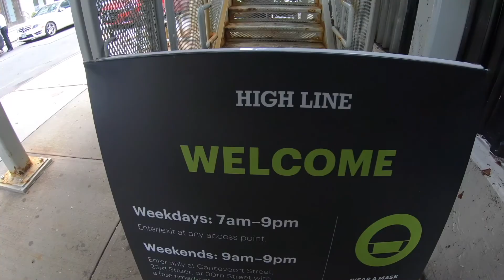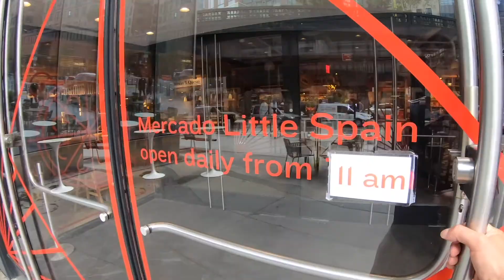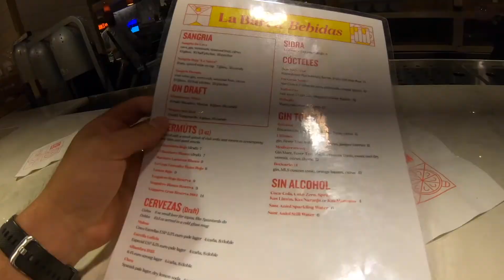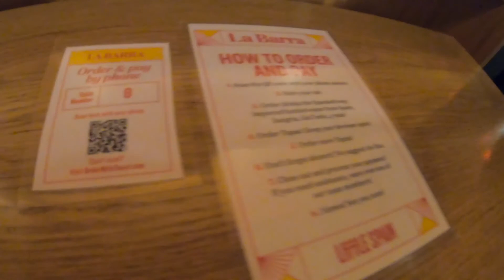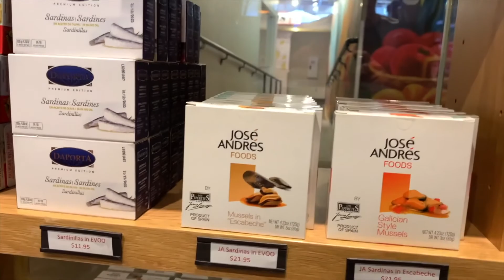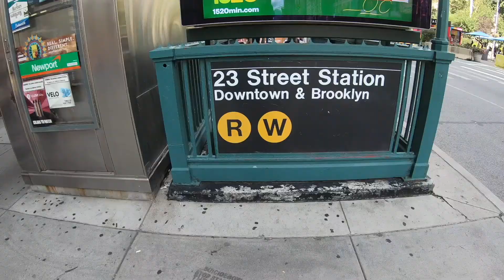Lunch at Mercado Little Spain by Jose Andres | New York City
We couldn't come to NYC for the weekend without making a visit to the new Mercado Little Spain. Jose Andres' restaurants and our favorites and this new concept is fantastic. Even though many of the market stations were not operating due to struggling times for the restaurant industry, we still had a blast. A must visit if you are in the NYC area.